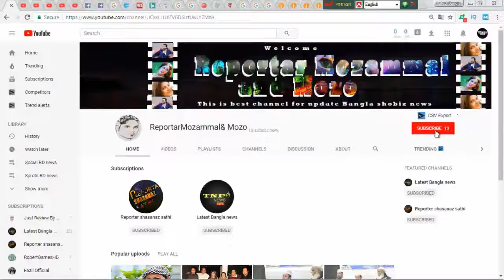যে আশ্বাস দিয়ে অপুকে ধৈর্য ধরতে বললেন আইভী,জানলে চমকে যাবেন | Latest Bangla News | Bd news live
যে আশ্বাস দিয়ে অপুকে ধৈর্য ধরতে বললেন আইভী,জানলে চমকে যাবেন | Latest Bangla News | Bd news live . With the "assurance" that I told Apu to be patient  Ivy would be surprised to know.